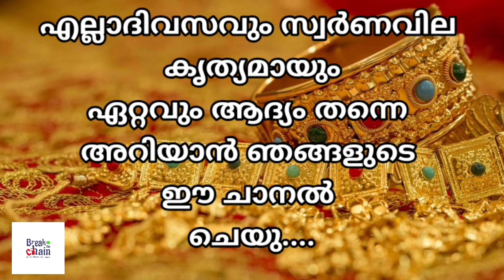today goldrate/ഇന്നത്തെ സ്വർണ്ണ വില /30/09/2020/ kerala gold price today/kerala gold rate today/gold